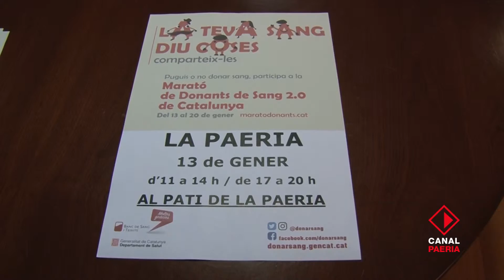Lleida torna a participar en la Marató de Donants de Sang 2.0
Lleida torna a participar un any més en la Marató de Donants de Sang, que tindrà lloc del 13 al 20 de gener arreu de Catalunya. Aquesta és la campanya de donació més gran, que enguany posa especial atenció per poder incrementar les reserves, després d’unes festes de Nadal en què s’han reduït un 25 % i s’han situat en un nivell baix. El Banc de Sang i Teixits convida a donar sang i a descobrir el grup sanguini, ja que quatre de cada deu catalans no saben quin és el seu. L’alcalde de Lleida, Àngel Ros, amb el director del BST a Lleida, Juan Manuel Sánchez, ha presentat la campanya a la Paeria, espai municipal que el divendres dia 13 estarà obert a la donació d'11 a 14 h i de 16 a 20 h, juntament als ajuntaments de Tarragona i Girona i, enguany, per primer cop el de Barcelona i el Palau de la Generalitat –també el dissabte 14-.

El paer en cap ha afirmat que Catalunya es caracteritza per molts símbols, sent la solidaritat un dels que conformen la seva personalitat. Ros ha assegurat que un dels senyals d’identitat del país és la solidaritat, el voluntariat i la participació en campanyes al servei dels demés, com és aquesta de la marató de sang. Per això, ha agraït la professionalitat i el treball que fan els organitzadors i el conjunt de voluntaris que hi participen.

El doctor Sánchez ha explicat que els donants de sang reben una analítica amb el grup sanguini, un fet que enguany s’ha remarcat per motivar la ciutadania a donar sang i s’impliqui en la campanya. Sánchez ha recordat que els hospitals no poden funcionar sense reserves de sang pel que és important que s’incrementin les donacions. Segons ha indicat, els grups sanguines amb menys reserves acostumen a ser els negatius.

La Marató s’allararà fins al 20 de gener als principals hospitals de Catalunya, com l’Hospital Universitari Arnau de Vilanova de Lleida. En total, s’esperen aconseguir 8.000 donacions de sang que permetin remuntar les reserves de sang, que han baixat després de les festes nadalenques, pel canvi d’hàbits de la ciutadania, el fre i les malalties, entre altres. El lema de la campanya és “La teva sang diu coses. Comparteix-les” i vol posar en relleu la informació que es pot saber d’una persona a partir del grup sanguini, com ara de qui pot rebre sang, a qui pot donar-ne o quins usos pot tenir la seva sang. Un estudi del Centre d’Estudis d’Opinió ha posat de manifest que un 40% dels catalans no sap quin grup sanguini té. El Banc de Sang vol que tothom conegui el seu grup. Per això, dedica la Marató de Donants de Sang 2.0 de Catalunya als grups sanguinis i a tot el que cal saber-ne.